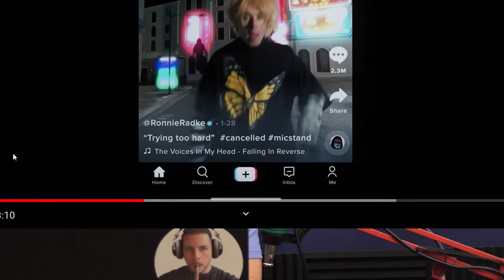VOICES IN MY HEAD - Falling In Reverse - INSOMNIAC REACTS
NO DESCRIPTION WOULD DO THIS REACTION JUSTICE!  Falling In Reverse might have outdone themselves in this one. Just watch...

LIKE CIGARS?

To see behind-the-scenes pictures / videos from my channels, get 24-HOUR EARLY ACCESS to ALL upcoming videos before the public gets to see them PLUS get exclusive news about my channels, etc., PLEASE SUPPORT with a dollar